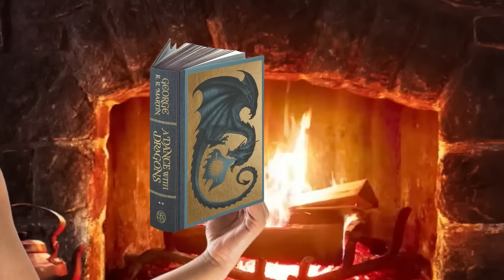I Can't Believe This HERO Milito Is ONLY 50k!!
In today's episodea, we test out Diego Milito's 90 UEFA Hero Card and take him Into Division Rivals!